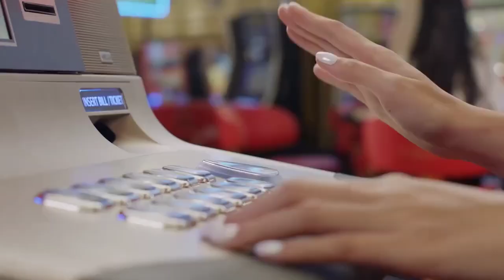Sức ảnh hưởng của Siêu quần thể "All in One" tại Phú Quốc United Center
Với quy mô lên đến hơn 1.000 ha, sở hữu hàng nghìn hạng mục vui chơi giải trí kỷ lục và hệ sinh thái nghỉ dưỡng, mua sắm hoạt động 24/7 – Phú Quốc United Center là siêu quần thể không ngủ đầu tiên tại Việt Nam; đưa Phú Quốc trở thành “điểm đến quốc tế mới” tại châu Á.

Công viên chủ đề lớn nhất Việt Nam VinWonders Phú Quốc; một trong những Công viên bảo tồn động vật bán hoang dã lớn nhất châu Á Vinpearl Safari; Sân gôn 18 hố Vinpearl Golf; Corona Casino 5 sao; Thành phố mua sắm giải trí không ngủ Grand World; Bệnh viện Vinmec…

Với hệ sinh thái gồm hàng nghìn tiện ích và hạng mục giải trí kỷ lục – Phú Quốc United Center không chỉ đáp ứng toàn diện nhu cầu hưởng thụ – vui chơi – nghỉ ngơi – khám phá cho mọi du khách mà còn mang đến những trải nghiệm chưa từng có tại Việt Nam.